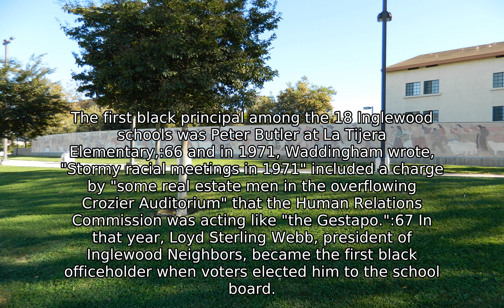Inglewood, California - History and Facts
Inglewood is a city in southwestern Los Angeles County, California, southwest of downtown Los Angeles